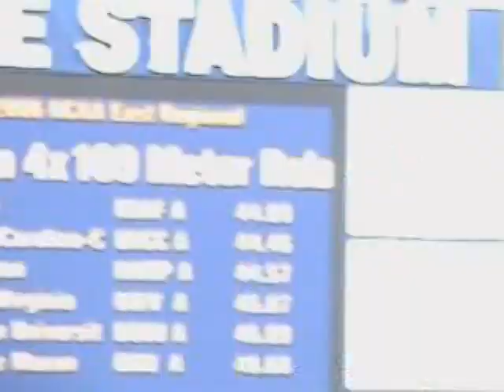Charlotte Women 4x100 Prelims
Charlotte women 4x100 meter relay teams in the NCAA East Regional finals